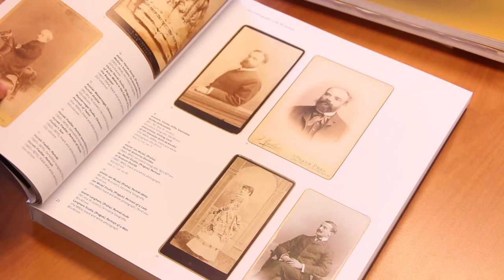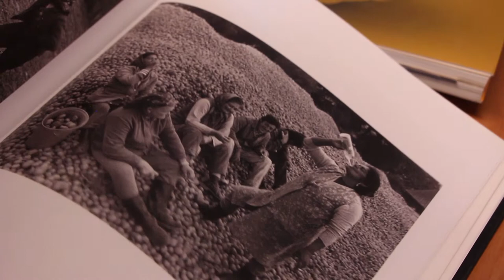Civilizované iluze | Knižní edice Muzea umění Olomouc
Civilizované iluze / Fotografická sbírka Muzea umění Olomouc
Civilised Illusions / Photography Collection pf the Olomouc Museum of Art

Editor: Štěpánka Bieleszová
Texty: Štěpánka Bieleszová, Pavla Vrbová, Pavel Zatloukal
Překlad: Martin Kolář, Michael Stoddart
Jazyková spolupráce: Lucie Loutocká
Fotografie: archiv autorů, archiv Muzea umění Olomouc, Lumír Čuřík, Markéta Ondrušková, Ivo Přeček, Miloslav Stibor, Vladimír Pospíšil, Milena Valušková, Pavla Vrbová
Grafický design a sazba: Petr Šmalec
Popis publikace:  287 s.
Předtisková příprava: Petr Šmalec
Tisk: GRASPO CZ, a. s.
Náklad: 600  ks, Vydání: 1.
Vydalo: Muzeum umění Olomouc 2012
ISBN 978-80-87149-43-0